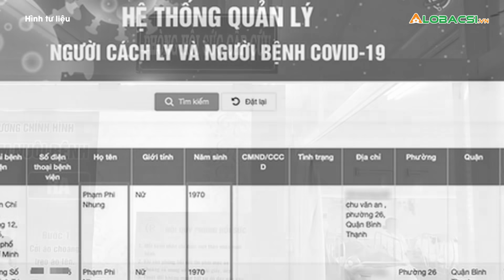NÓNG: Ca sĩ Phi Nhung qua đời do Covid-19 tại Bệnh viện Chợ Rẫy | Tin tức Covid-19 hôm nay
Sau thời gian chống chọi với COVID-19, và được sự nỗ lực điều trị của y bác sĩ Bệnh viện Chợ Rẫy nhưng ca sĩ Phi Nhung đã không qua khỏi, cô trút hơi thở cuối cùng vào lúc 11h57 trưa nay tại Bệnh viện Chợ Rẫy, TPHCM.
Trước khi mất, ca sĩ Phi Nhung được chẩn đoán bị biến chứng nặng của COVID-19, đông đặc phổi và hoại tử một phần phổi; kèm cơn bão Cytokyne, suy đa cơ quan.

Bệnh nhân được chạy ECMO (tim phổi nhân tạo), lọc máu liên tục.

“Tất cả các loại thuốc cao cấp nhất đã được bệnh viện sử dụng để điều trị cho ca sĩ Phi Nhung. Tất cả các y bác sĩ đã nỗ lực hết mình nhưng đã không thể cứu sống được ca sĩ và rất đáng tiếc trước sự ra đi này” - nguồn tin từ Bệnh viện Chợ Rẫy chia sẻ.
Cập nhật diễn biến dịch COVID-19 mới nhất:
MỌI GÓP Ý XIN GỬI VỀ:
Hợp tác nội dung:  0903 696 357